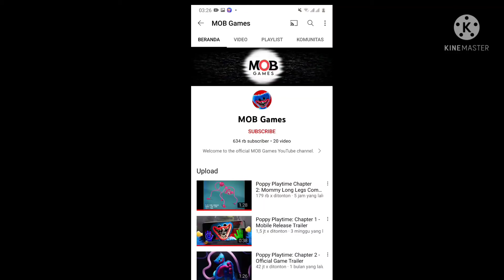(REAKSI) nonton teb VHS POPPY PLAYTIME CHAPTER 2 MILKABOBA sakuraschoolsimulator 😆😅